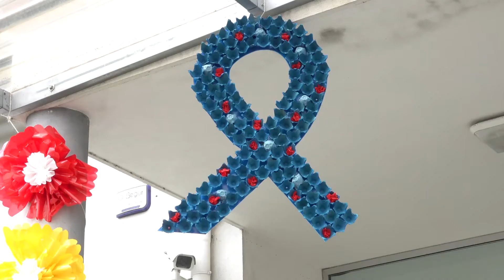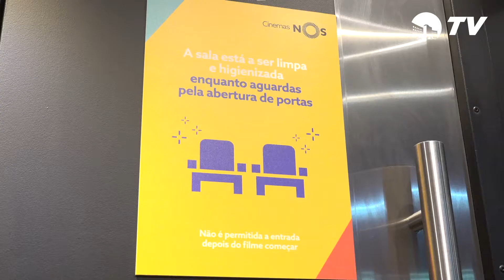BOLETIM INFORMATIVO 30.04.2021 | MUNICÍPIO TV PAÇOS DE FERREIRA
Mês da Prevenção dos Maus-Tratos na Infância, reabertura dos cinemas no Ferrara Plaza e oferta de flores às mães de Paços de Ferreira, apelando à importância das compras no Comércio Local, são os temas em destaque na edição de 30 de abril do Boletim Informativo do Município de Paços de Ferreira.

No âmbito do mês da Prevenção dos Maus-Tratos na Infância, a CPCJ de Paços de Ferreira associou-se à campanha “Serei o que me deres…que seja amor!” e sensibilizou para esta problemática, alertando que estes podem apresentar diferentes formas: negligência, maus-tratos físicos, maus-tratos psicológicos/emocionais e abuso sexual. Os centros escolares também se associaram, colocando, simbolicamente, um laço azul na entrada dos estabelecimentos.

Acompanhe, ainda, a reabertura dos cinemas NOS no Ferrara Plaza. O Presidente da Câmara Municipal de Paços de Ferreira, Humberto Brito, e os Vereadores Paulo Ferreira e Júlio Morais, estiveram presentes, a convite da empresa proprietária, na reabertura das salas de cinema deste centro comercial de Paços de Ferreira. Humberto Brito manifestou a sua solidariedade para com os trabalhadores e empresas ligados ao setor das artes, cultura e audiovisuais. As salas cumprem todas as normas da DGS, sendo possível assistir a um bom filme em segurança.

Fechamos este boletim com um momento de homenagem às mães do concelho de Paços de Ferreira. O Vice-Presidente da Câmara Municipal de Paços de Ferreira, Paulo Ferreira, acompanhado por Filipa Belo, representante da Associação Empresarial de Paços de Ferreira, procederam, com o auxílio de alguns colaboradores do município, à distribuição de flores pelas ruas das cidades de Paços de Ferreira e Freamunde. Esta iniciativa tem como pano de fundo o Dia da Mãe e apela à importância das compras no Comércio Local.